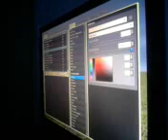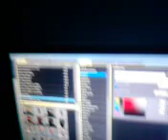Gmod James' way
my cousin james is playing Garrysmod and hes doin it his way!